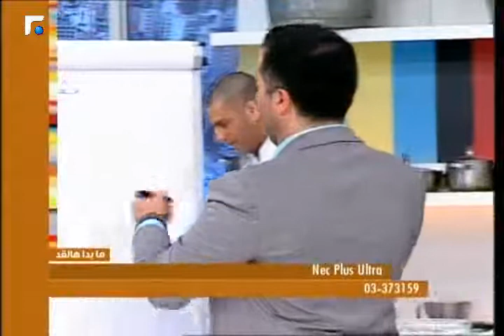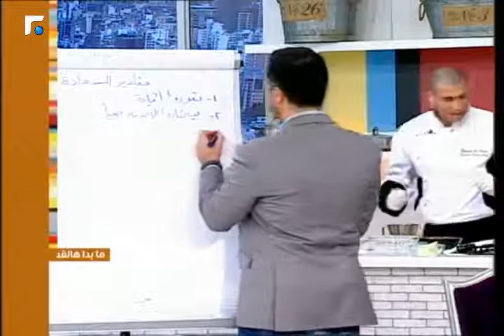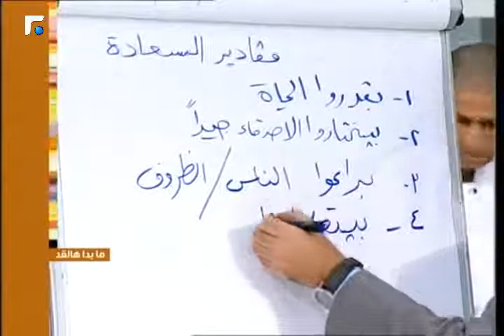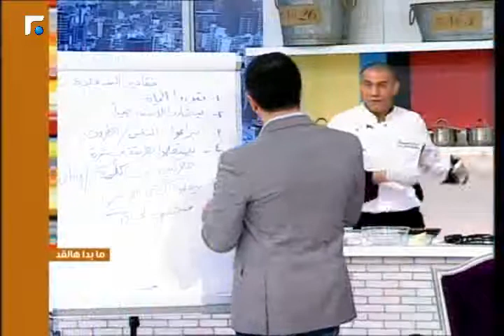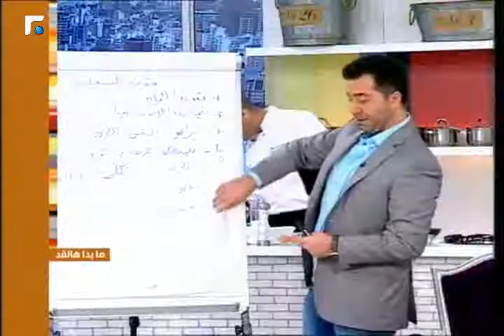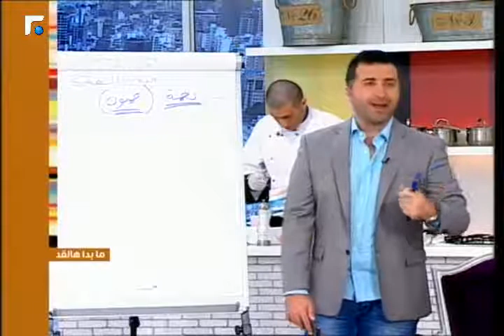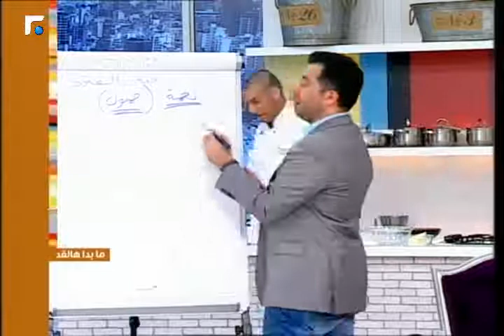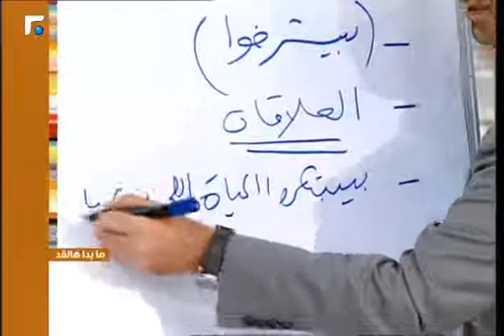عالم الصباح فقرة "ما بدا هالقد" 10/05/2014